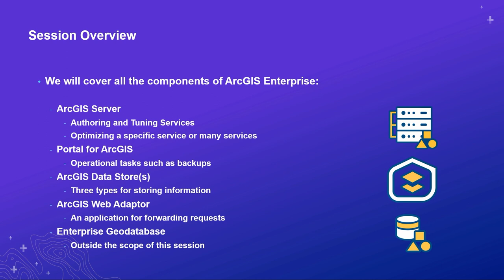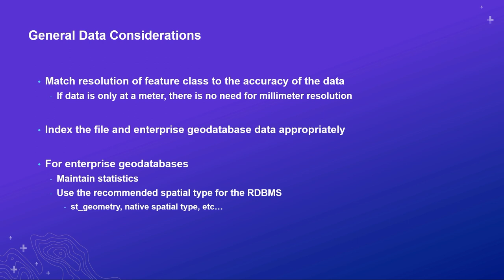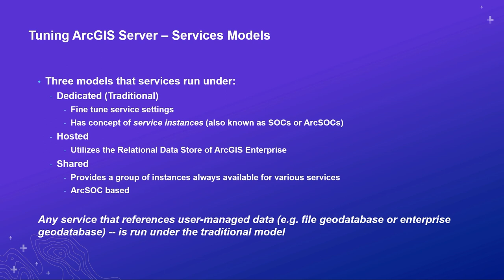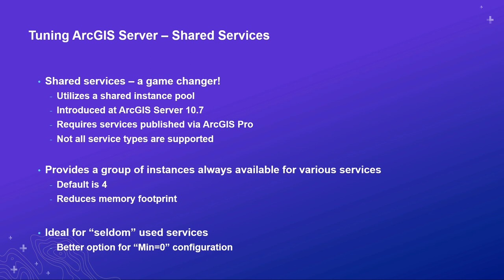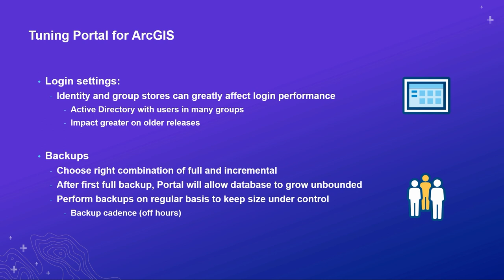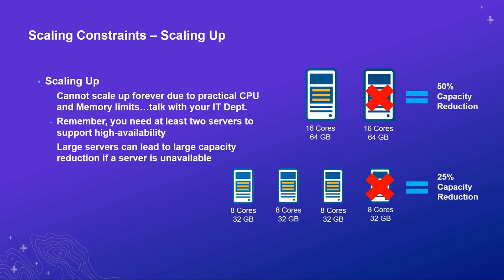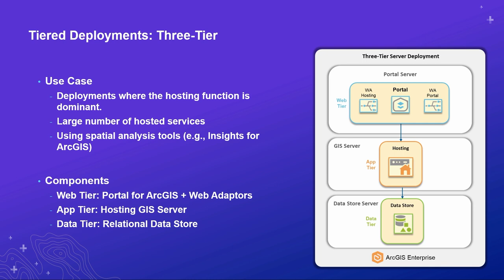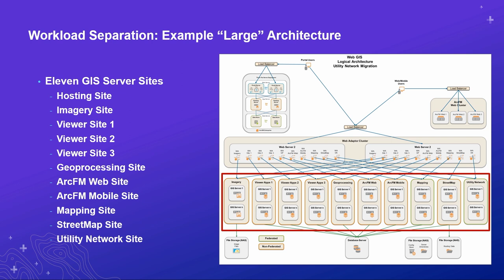ArcGIS Enterprise: Tuning and Scaling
This session will look at ArcGIS Enterprise and the many different tiers and ways to tune and scale it. It will touch on tuning your existing deployment, including aspects of map service optimization, using the right service types, choosing the right deployment model, and much more. For when you’ve exhausted the performance you can get out of your existing deployment, this session will cover when and how to scale by adding more resources to existing machines or adding additional machines.